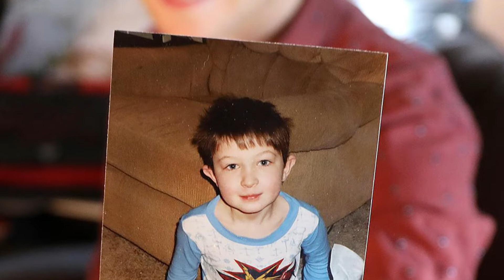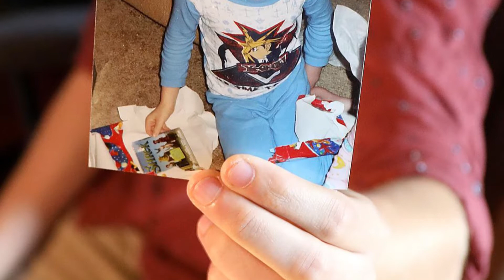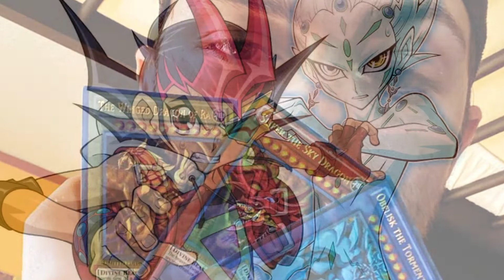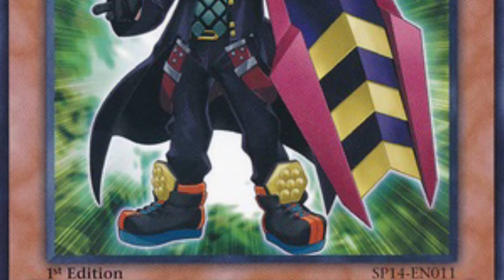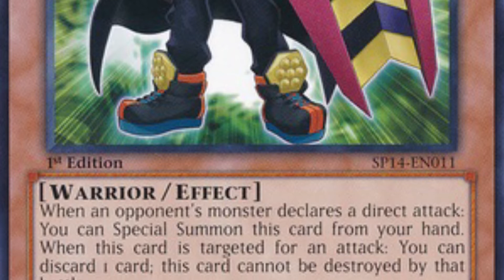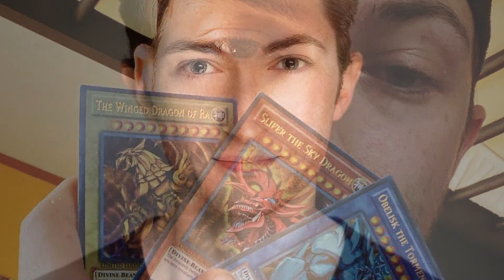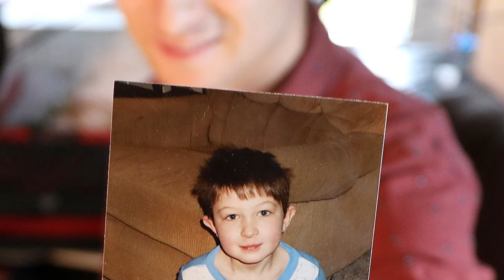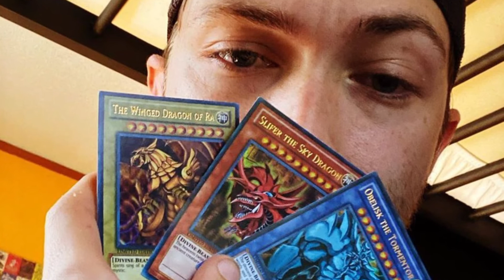Everything Geek Podcast Guest Interview- Noah Benjamin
Join host Ruari in this guest interview with actor/singer/comedian/dancer/musician Noah Benjamin, best known for playing Yuma Tsukumo in Yu-Gi-Oh! Duel Links, Allen in Storage and Chau in Crowd Work. In the interview they talk about how Noah got into acting, how Noah was originally cast as Yuma Tsukumo in Yu-Gi-Oh! Duel Links, whether Noah was a fan of Yu-Gi-Oh! prior to his casting, whether Noah was aware of the character of Yuma from the Yu-Gi-Oh! ZEXAL anime, whether Noah re-watched any of the ZEXAL episodes before recording for Duel Links to help him get into the spirit of Yuma, whether Noah felt any added pressure or nervousness knowing he was taking on a role someone else had done before in Yuma, the direction Noah was given when recording Yuma for Duel Links, whether Noah was given any freedom to give his own take on Yuma or whether the Yu-Gi-Oh! crew really wanted him to try and match Eli James as much as possible, whether Noah was told anything about why Eli James wasn’t able to reprise the role of Yuma, the similarities that Noah sees between himself and Yuma, what Noah enjoyed the most about playing Yuma, what it meant to Noah to be able to take on the role of Yuma and be part of the Yu-Gi-Oh! franchise through Duel Links, characters Yuma would duel against or cards he uses that Noah was excited to get to record Yuma dialogue for, Noah's favourite memories from his time working on Yu-Gi-Oh! Duel Links, the biggest challenges that Noah faced while working on Yu-Gi-Oh! Duel Links, the role that Noah considers to have been the most challenging in his career so far and Noah's upcoming acting roles and other projects.

Note 1: This interview was recorded in early October 2020 before Shark and Kite were added to Duel Links.

Note 2: The Yuma images from the Yu-Gi-Oh! ZEXAL anime and their placement in this interview in discussions about the ZEXAL anime are a nod to the great performance of Eli James in ZEXAL and the legacy of Yuma's character.